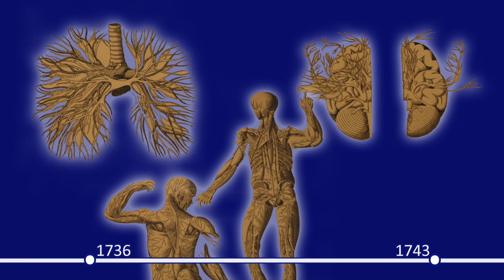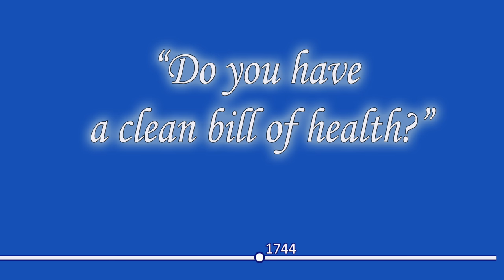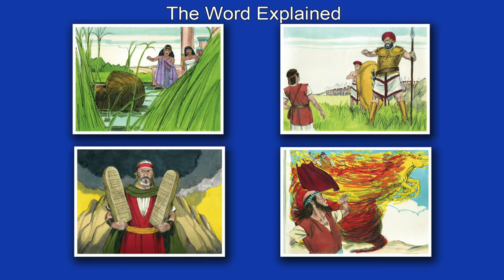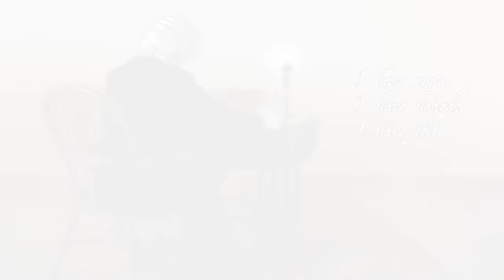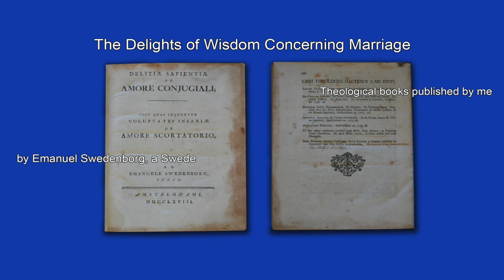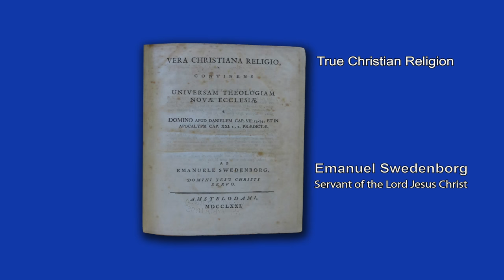Emanuel Swedenborg | GCED | Revelator 1747-1772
As an older man Emanuel Swedenborg answered a spiritual call and to serve God. His theological works offer insight into the Bible, the human mind, and life after death. His legacy continues to influence spiritual thinkers and is the basis of a new Christianity--the New Church.

Written by Sarah Odhner, with input from Dr. Jane Williams-Hogan, Rev. Grant Odhner, and Nathan Odhner.
Narrated by Nathan Odhner. Graphics by J. Lockard.

Photo of “Swedenborg’s table" by Sarah Odhner, taken at the Swedenborg Society, London, UK. Photos of Swedenborg's works by Sarah Odhner, taken at the Swedenborg Library, Bryn Athyn, USA.

Additional images courtesy of Commons.Wikimedia.org, and NASA.